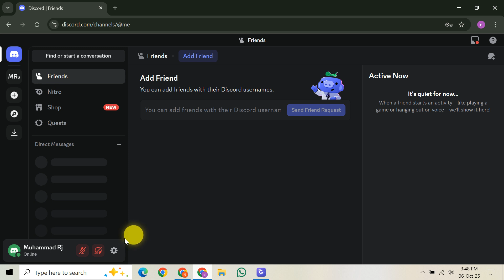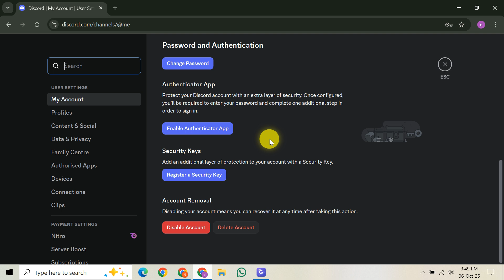How To Log In To Discord With A Qr Code On Pc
Looking for How To Log In To Discord With A Qr Code On Pc? In this video, we'll guide you through the incredibly convenient and super quick method to log in to Discord using a QR code on your PC. This tutorial is especially useful if you've forgotten your password but are already logged into Discord on your mobile device. Before we dive into the steps, ensure you have the Discord app installed and logged into the correct account on your phone, a working camera, and either the Discord desktop application or discord.com open on your PC. We'll show you exactly how to get started, from opening Discord on your computer and finding the prominent "Login with QR Code" option, to using your mobile device to complete the process. Learn the step-by-step process to log into Discord on PC with QR code, beginning with opening the Discord app on your phone, tapping your profile picture, and selecting "Scan QR Code." We'll walk you through holding your phone steady, aiming its camera at the QR code displayed on your PC screen, and successfully scanning it. Discover the critical security step where you review the "Confirm Login" details on your mobile, such as the device, estimated location, and IP address, before tapping "Confirm" to instantly log in to your Discord client on the PC. We also cover essential troubleshooting tips, like adjusting your phone's distance, ensuring good lighting, or updating your mobile app if you encounter issues. For your security, remember *never* to scan QR codes from unknown sources and always review login details. This guide makes Discord QR code login on PC simple and secure, offering a fantastic way to access your account without typing a password. Master the how to log in to Discord with a QR code on PC method with this comprehensive tutorial.